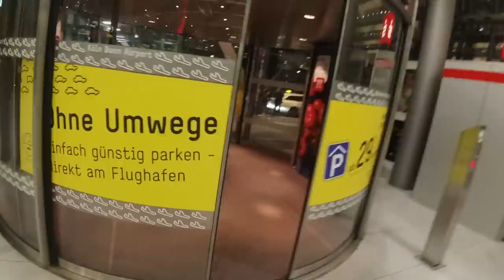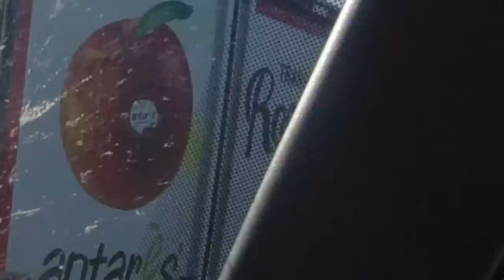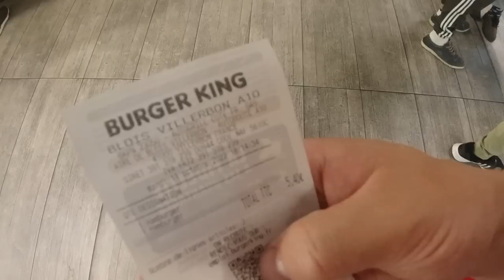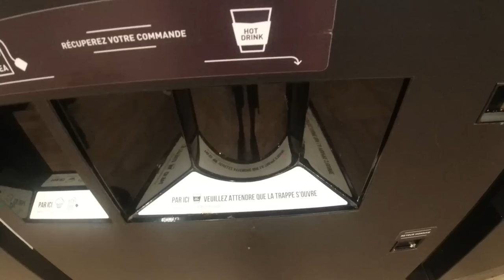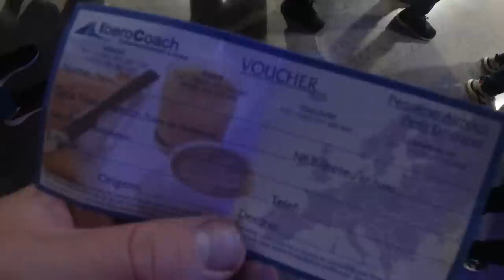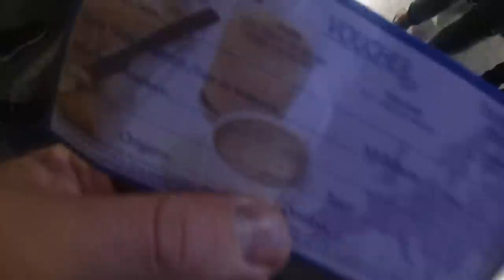BIWAK im FLUGHAFEN + 36h BUSFAHRT | Portugal Biwaktour (1/6)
Portugal Roadtrip: 36 Stunden Flixbus Reise mit DAVE GOLDMANN von Köln nach Ponte de Lima (Portugal). Vor der Busreise haben wir mitten im Kölner Flughafen biwakiert. In Portugal angekommen haben wir am Fluss Lima eine Übernachtung gemacht.

Fanpost Adresse (für Fanpakete):
Andreas T.
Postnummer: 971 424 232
Packstation 187